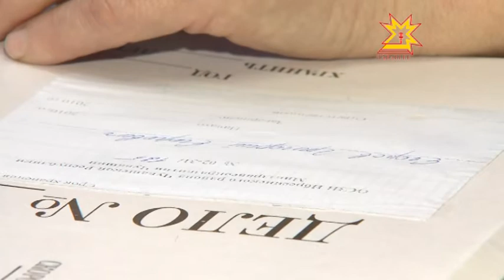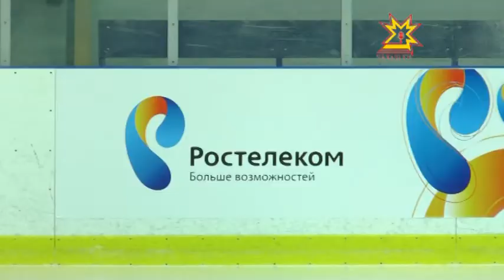Республика 14.10.2014 на чувашском